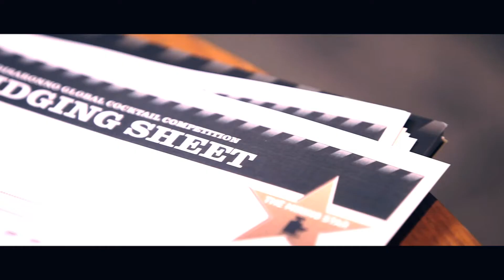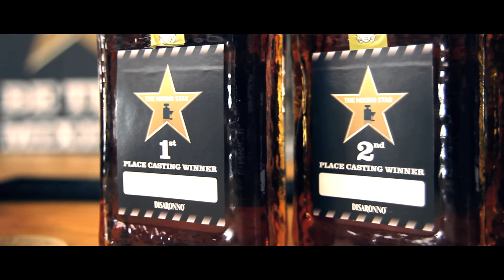Mixing Star 2013: Casting London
The video from the casting in The UK.